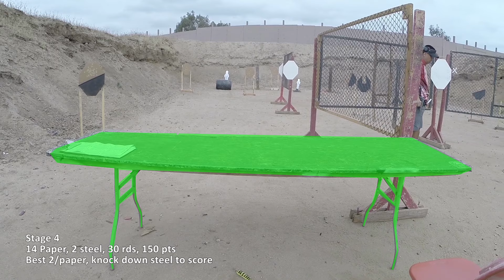Norco Jun 6, 2015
Match at Norco Running Gun IPSC Club.  Matches held every Sat and classifiers are held on the 2nd and 4th week of the month.  See their website for more details.

Video shot with Hero 3+ Black on a Feiyu Tech G3 gimbal.
1080p wide, @ 60 fps.
Edited with Adobe Premiere Elements 13
Does not contain footage of Taran Butler.